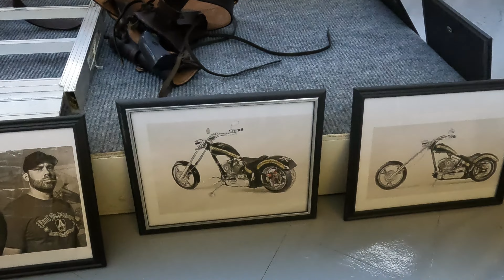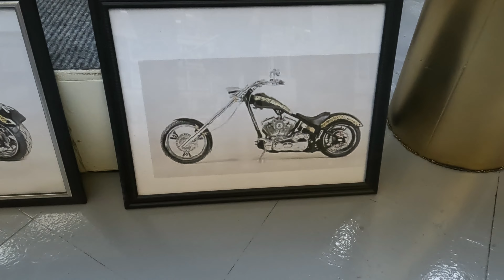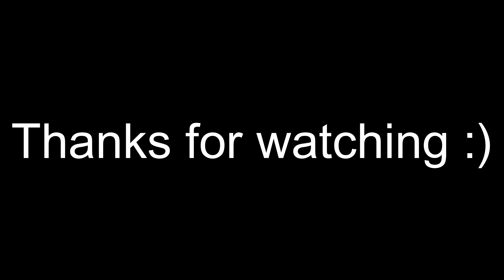Casket Made for a Marine